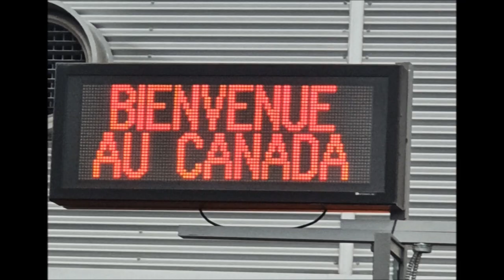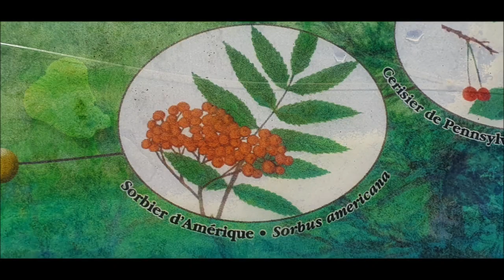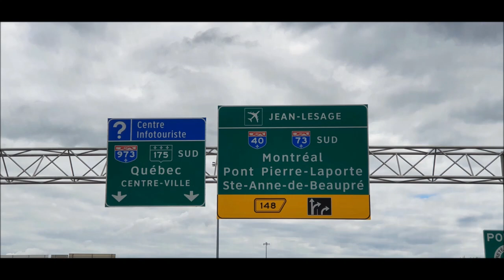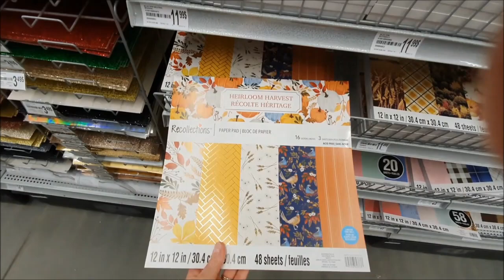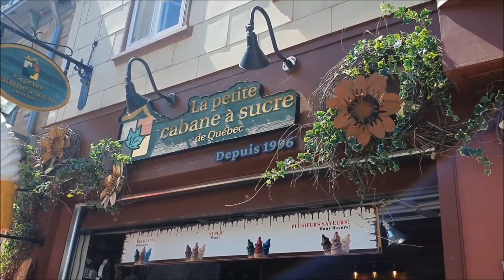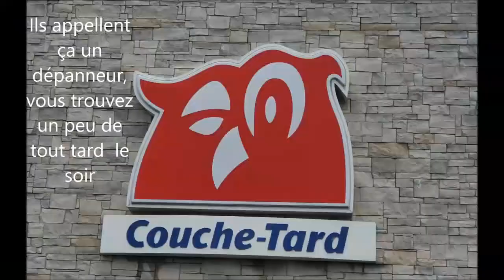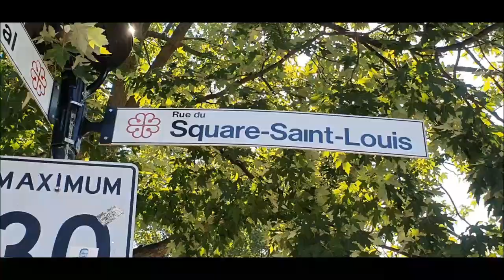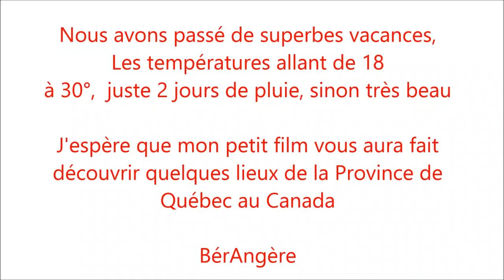Journal d'Août : Séjour au Québec, province du Canada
Allo,
Je vous ai monté ce film sur mon séjour au Canada, nous avons ramené plein de souvenirs dans nos valises...
Bonne découverte
BérAngère